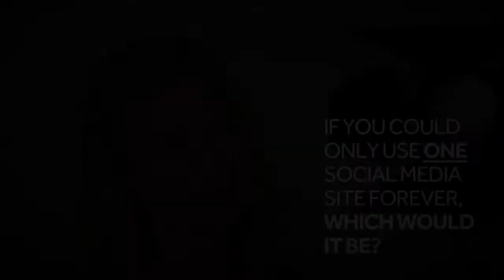WVTM 13 Morning News: Rapid fire Q&A with Brooke Smith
WVTM 13 Morning News anchor Brooke Smith sits in the hot seat for some rapid fire questions!